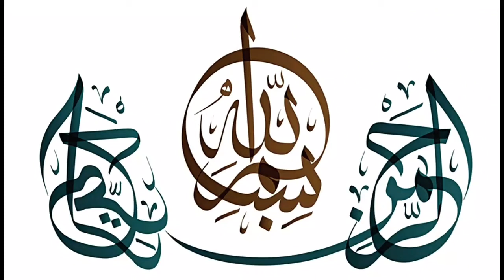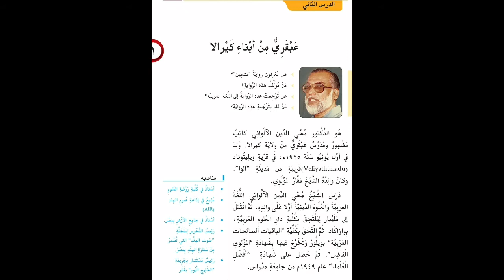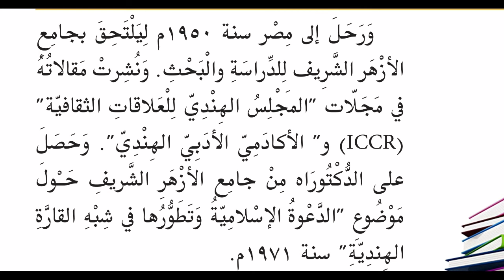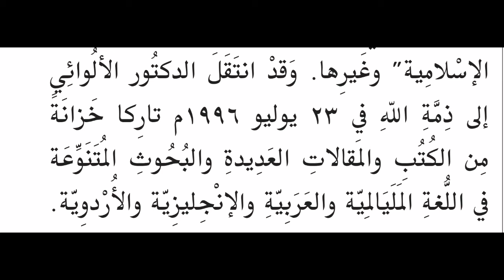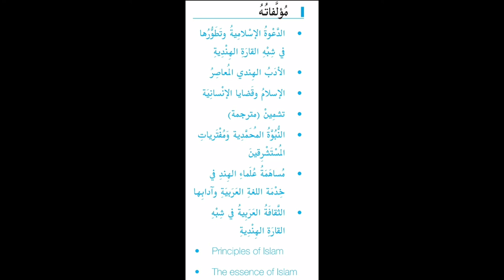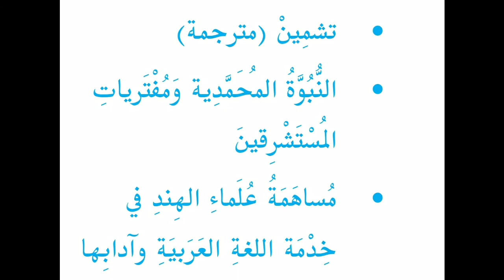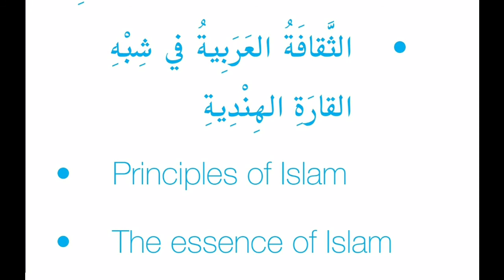PLUS TWO ARABIC UNIT 1 CHAPTER 2 CLASS 2